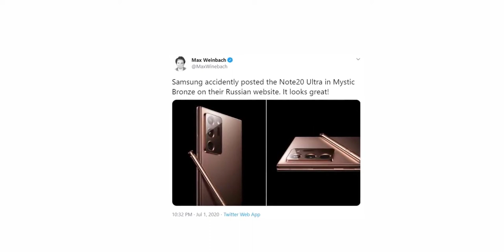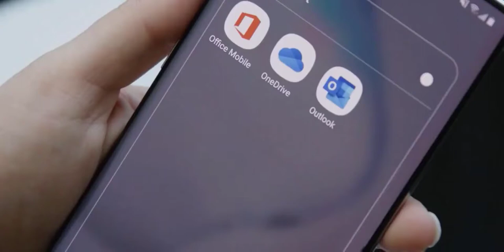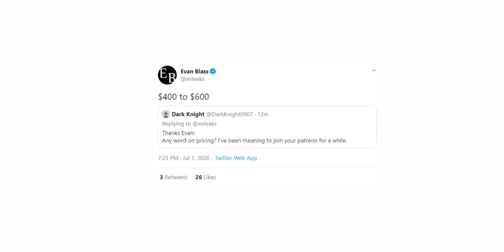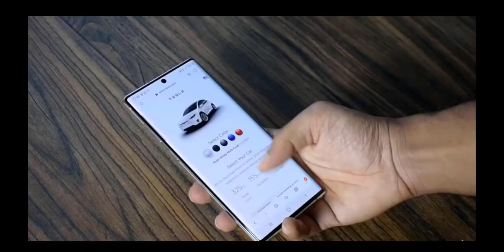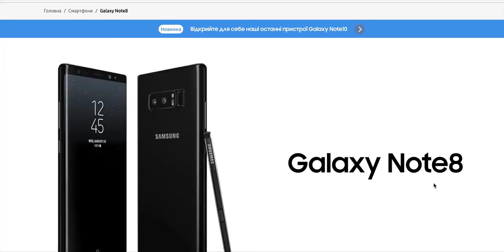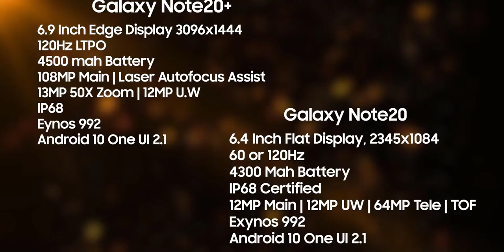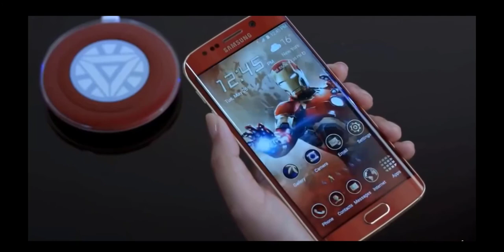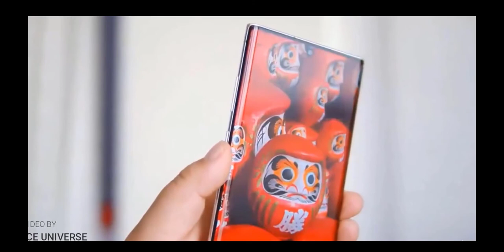SAMSUNG GALAXY NOTE 20 ULTRA - IS HERE FINALLY!!